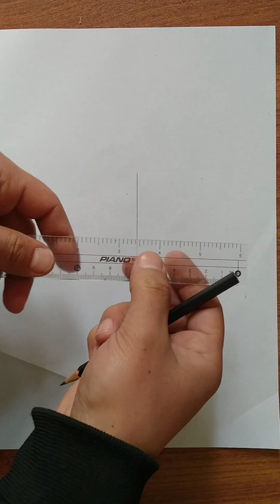A sad girl - Drawings tutorial for beginners|How to draw a a sad girl sketch|step by step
Asslm o alikm
welcome back to my channel today our topic is how to draw sad girl sketch step by step|New way to draw a girl sketch|Drawing tips for beginners|Drawing tutorial|How to draw a girl sketch|How to draw a sad girl sketch step by step|If you like this video plz don't forget to like comment and share

Support
Thanks  for watching ,If you like this video plz don't forget to like comment and share, If you are new in my channel Unique Arts plz hit the subscribe button and press bill icon for more interesting video

used items
. pencil ✏️ (2B)
. Eraser
. cotton